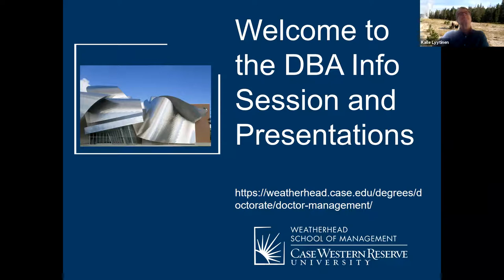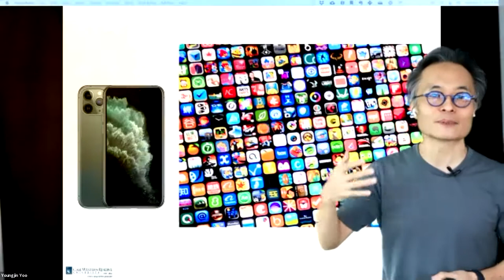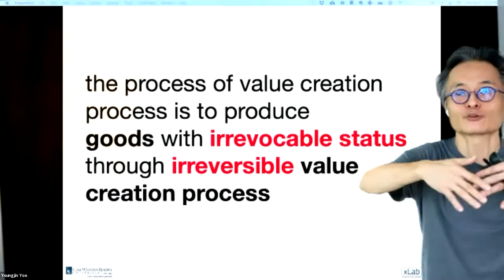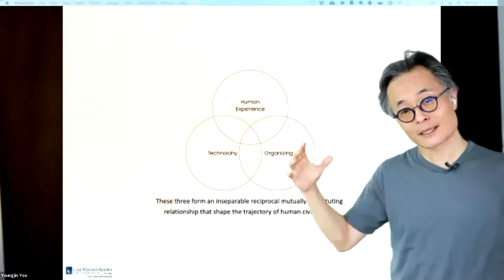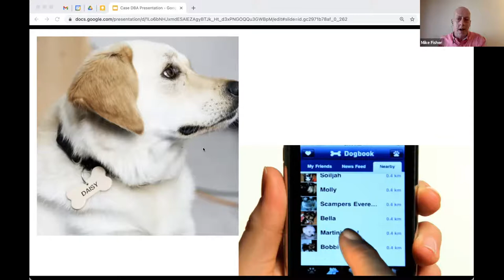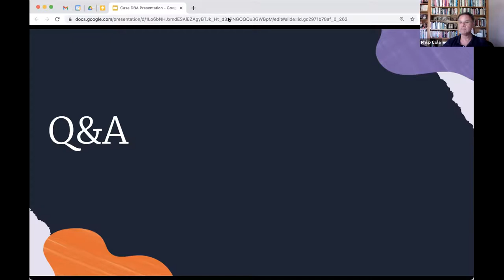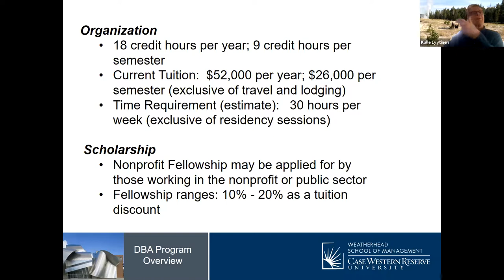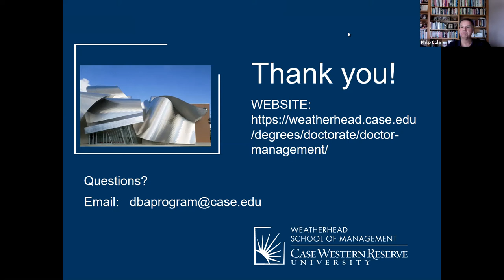Doctor of Business Administration Webinar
Youngjin Yoo, Elizabeth M. and William C. Treuhaft Professorship in Entrepreneurship and Mike Fisher MBA '00, PhD '13, speak to prospective DBA students on the program, its benefits and what life as a student is like.